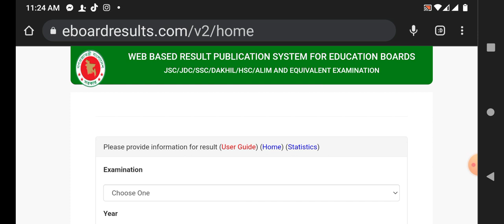এসএসসির রেজাল্ট চেঞ্জ করবে যেভাবে! SSC 2023 Result Change!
ssc 2023 result change